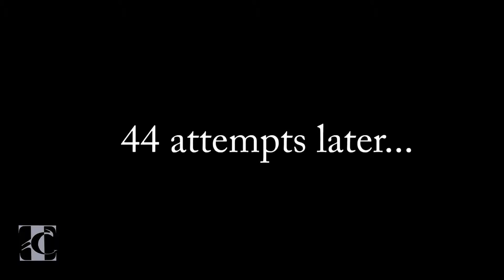Backstage in Belgium